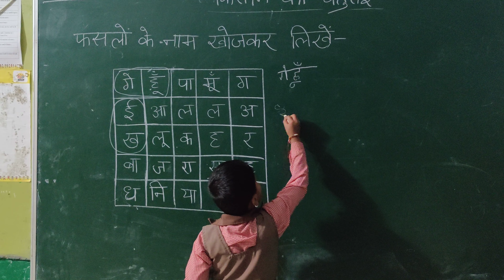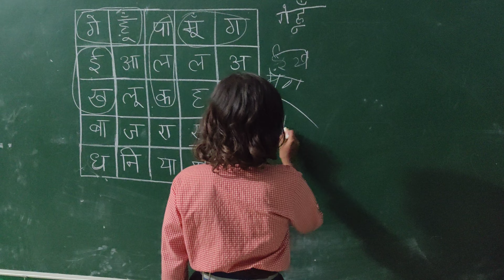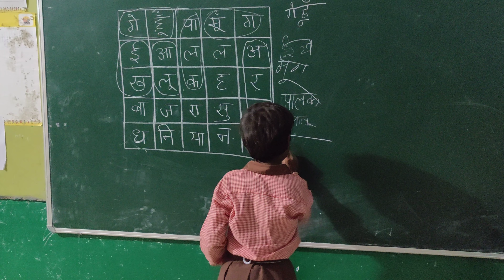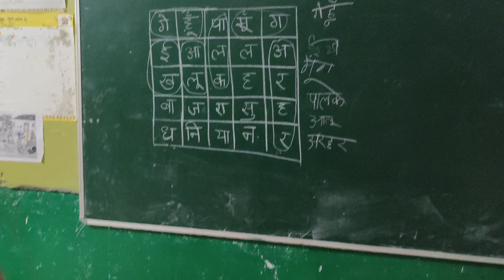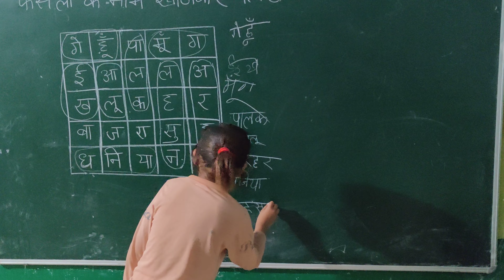Hindi grid puzzle activity / फसलों की खोज / concentration game /